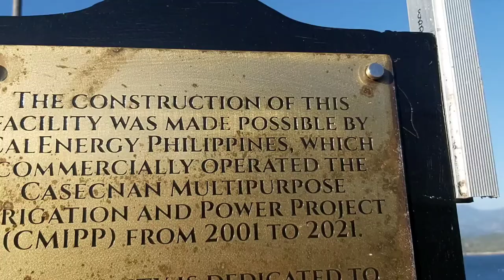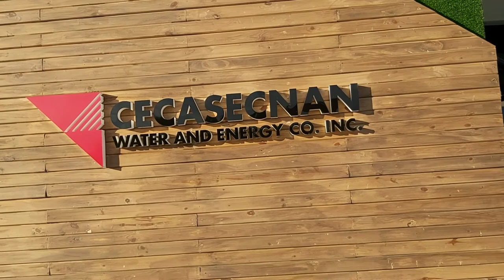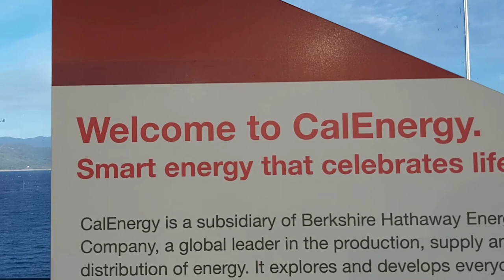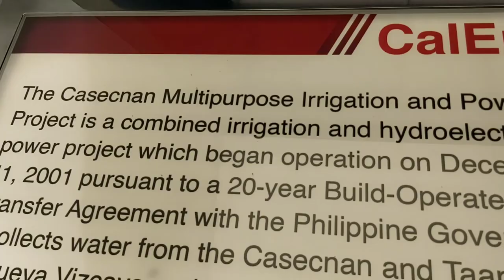Pantabangan Lake view deck |MyMoonStars Tv